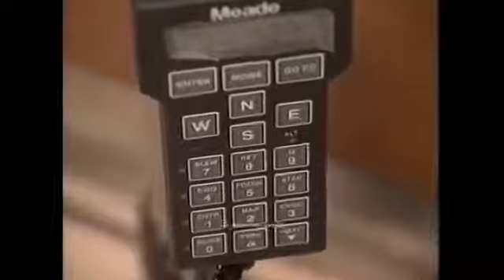il mio primo telescopio x astrofilo ALBERTO ANGELA FRANCO FORESTA MARTIN